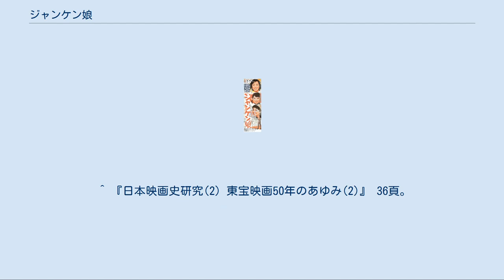ジャンケン娘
『ジャンケン娘』 『ジャンケン娘』（ジャンケンむすめ）は、1955年11月1日に公開された東宝製作の日本映画。
 中野実が雑誌『平凡』に連載していた小説の映画化で、美空ひばり・江利チエミ・雪村いづみの「三人娘」が初めて共演し、その後のアイドル映画にも影響を与えた作品である。
三人娘の歌や踊りが随所に散りばめられたミュージカル映画として、また、1951年の『カルメン故郷に帰る』に続く「総天然色映画（カラー映画）」としても話題を集めた。
オープニングとエンディングで、リーダーで「中立派」のひばりは黄、三枚目で「情熱派」のチエミは赤、「ウエットで薄幸」であるいづみは青の衣装を身に着けることで、3人の人物像がわかりやすく表現されている。
 当時、世間から注目を集めていた3人は多忙なスケジュールを抱え、所属事務所もファンの傾向も異なることから、共演は困難とされていた。
しかし、3人の共演が注目を集めて大ヒットしたことにより、3人の共演映画として1956年には『ロマンス娘』が、1957年には『大当り三色娘』が、1964年には『ひばり・チエミ・いづみ 三人よれば』が公開された。
さらに団令子、重山規子、中島そのみの3人が登場する『大学のお姐ちゃん』を始めとする「お姐ちゃん」シリーズが制作され、東宝の女性トリオ映画が引き継がれることとなった。
尚、劇中に明治製菓の商品が幾度か映し出される事から、同社がスポンサーで有る事が伺える。
 女子高の3年生のルリと由美は修学旅行で京都に向かう。
2人は加茂川で記念写真を撮ってもらおうとするも川に落ち、河原で服を乾かすことになる。
そこで青年と出会い、写真を撮られる。
その後、2人はルリの母のお信の友人であるおいねの茶屋がある祇園に向かい、舞妓の雛菊を紹介され、仲良くなる。
 やがて東京に戻った2人のもとに、雛菊が上京する。
好きでもない男性を旦那として迎える前に、京都の座敷で2度ほど会った「西北大学の斎藤」と名乗る青年に会いたいと言う雛菊。
2人が協力して探した末に伊豆にいることが判明した。
伊豆に向かおうとする3人だが、お信の反対を受けたルリは断念する。
お信はルリの日本舞踊の発表会に、ルリの実の父親である北島と対面させようと考えていた。
周囲の反対もあり、芸者だったお信と外交官の北島は別れることになったが、フランス大使として赴任する前にルリに会いたいと、北島が申し出たためである。
 ルリを置いて伊豆に来た由美と雛菊は斎藤に会えたものの、斎藤はかつてルリと由美を撮影した青年と同一人物であった。
すでに斎藤が由美の両親に結婚を申し込んでいたことを知った雛菊は、傷心のまま京都に戻る。
一方、雛菊の事情を知った斎藤は、実業家の父に相談し、金を援助してもらって雛菊を自由の身にする。
 そして発表会当日には、北島夫妻や由美や斎藤、傷心から立ち直った雛菊も会場にやって来る。
踊りを終えたルリは過去の経緯にこだわることなく、初めて北島を父と呼び、再会を果たす。
 主な挿入歌 ^ 『キネマ旬報ベスト・テン85回全史 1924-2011』（キネマ旬報社、2012年）120頁 ^ a b c 『昭和歌謡映画館』 146頁。
 ^ 『江利チエミ物語』 110-111頁。
 ^ 『日本映画史研究(2) 東宝映画50年のあゆみ(2)』 36頁。